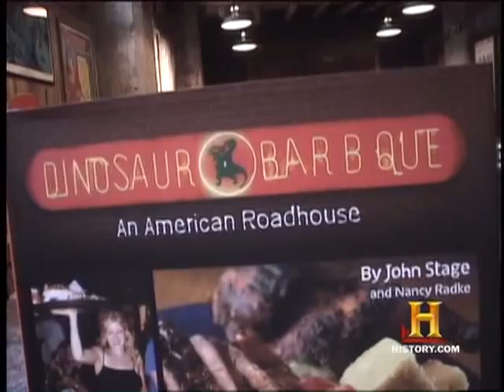Famous Fat Dave: 4th of July Barbeque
Mr. Barbeque, himself, Famous Fat Dave grills it up at Dinosaur Barbeque.